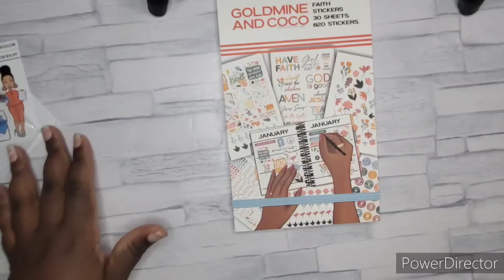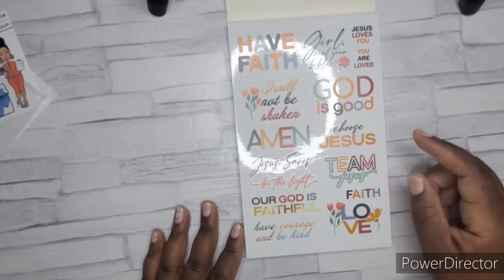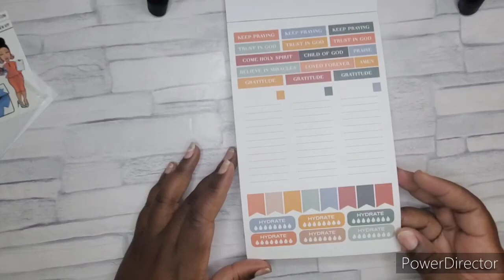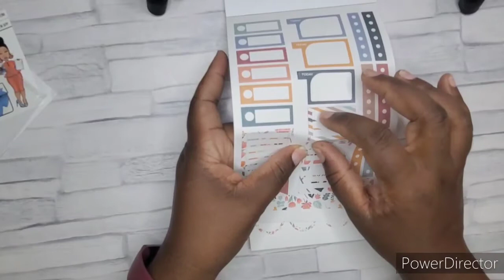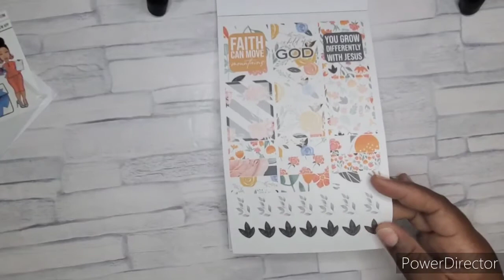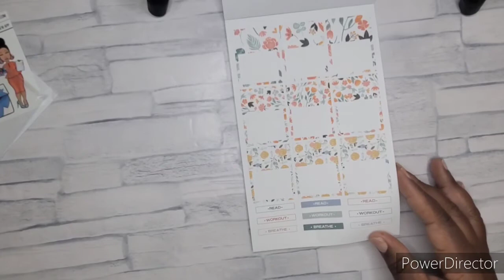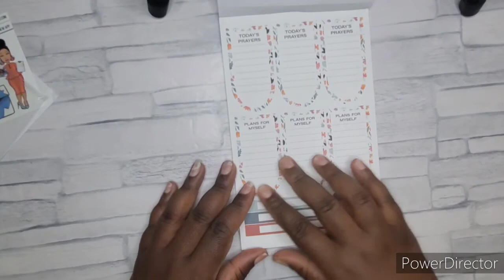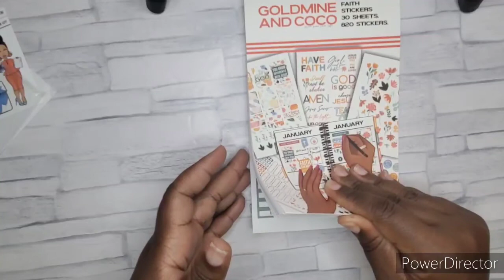GoldMine & Coco Faith sticker book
Let's flip through the Faith sticker book so we can get a closer look. Are you looking to add to your collection, should you?